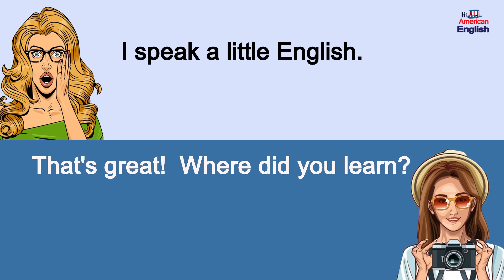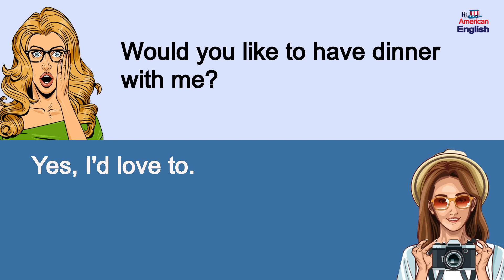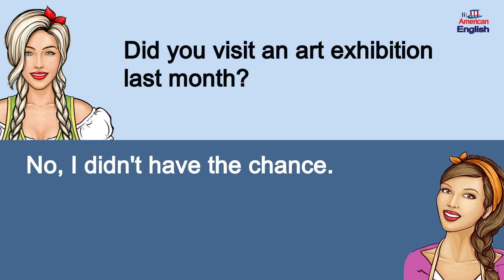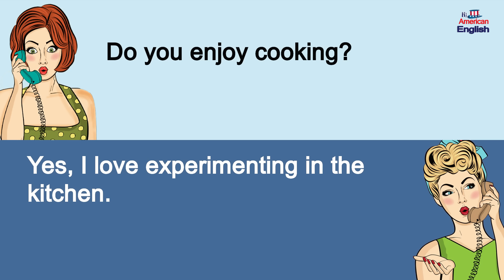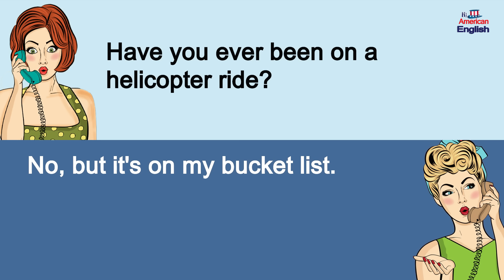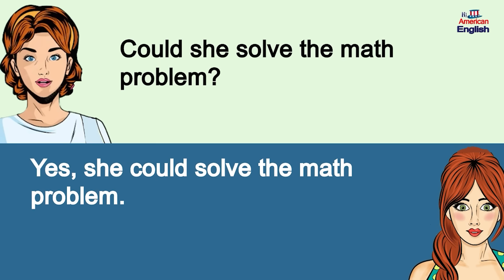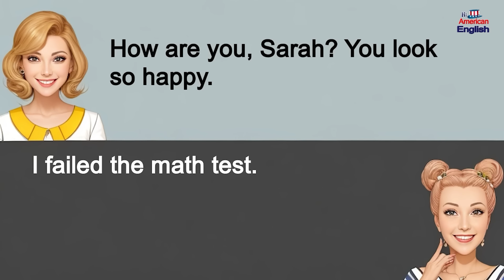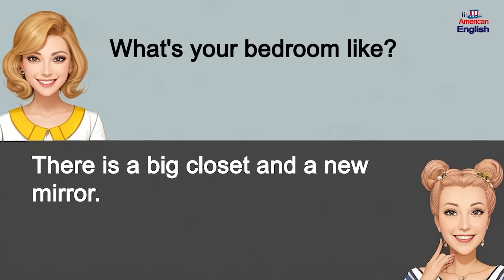300 American Daily Small Talk Q&A in English | Speaking and Listening Practice for Beginners